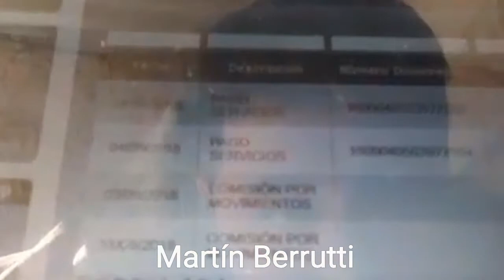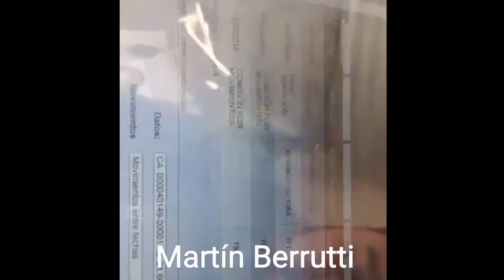Los abusos de los bancos por la Bancarización Obligatoria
El Gobierno de Uruguay entregó por la fuerza, a todo su pueblo a los Bancos. Ahora los Bancos hacen lo que quieren con el pueblo. Nos cobran lo que quieren. Nos cobran por todo. Y tu dinero desaparece. Tu dinero dejó de ser tuyo; ya es de ellos.
Reaccioná ya. No podemos permitirlo. Por Nuestra Libertad. Por Nuestro Dinero. Firmá ya contra la Bancarización Obligatoria. Ingresá a la página: